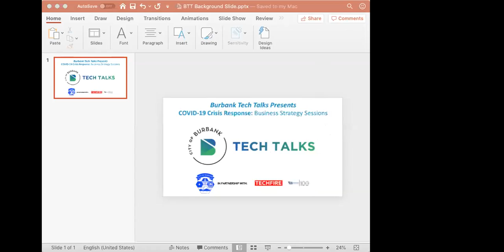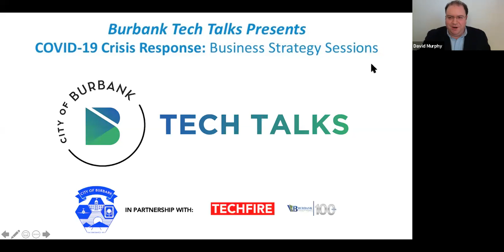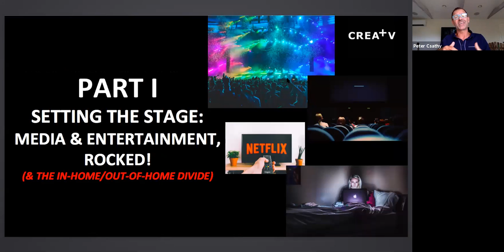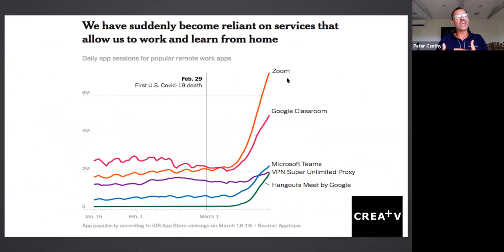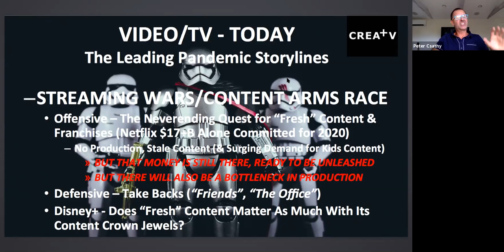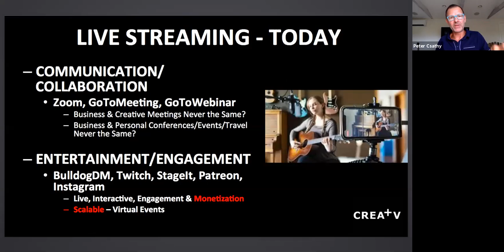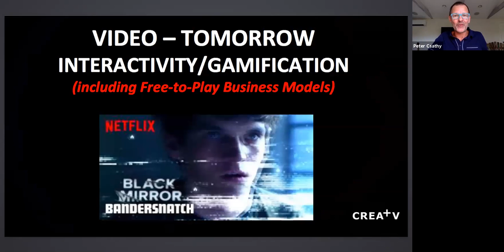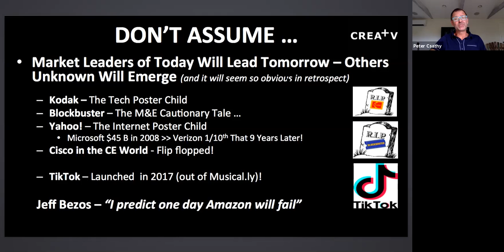Burbank Tech Talks: the Impact of the COVID-19 Crisis on the Entertainment Industry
Burbank Tech Talks Presents:
The Future of the Media Capital of the World:
The Impact of the COVID-19 Crisis on the Entertainment Industry

Wed., May 6, 2020 (11 am - 12 noon)

The fourth in a series of new online programs convened by the City of Burbank, in partnership with TechFire and the Burbank Chamber of Commerce, to help support the local business community during this time of crisis.   Burbank has long been known as "The Media Capital of the World," and this special program is focused on the impact of the COVID-19 crisis on the entertainment industry.  What will the short and long term impact be, and how can Burbank businesses -- and workers -- position themselves to survive and even thrive during and after the crisis? Don't miss this panel discussion.

After many years of presenting Burbank Tech Talks events, we are adapting these online programs during this time of crisis to serve the entire, broader business community across all sectors, during this time of need. We hope you will join us for this and additional programs in the coming weeks designed to share best practices, strategies, and resources, to help support you during this crisis. During this extremely difficult time both professionally and personally for so many, we want these programs to be as helpful as possible for you and welcome your input on themes and speakers for future programs as well.

Confirmed speakers:

Peter Csathy, Founder & Chairman, CREATV Media, and author of Viral Media: Entertainment in the Age of the Great Pandemic

Sat Bisla, President & Founder, A&R Worldwide & MUSEXPO

Glenn Kennel, President / CEO,​ ARRI Inc.